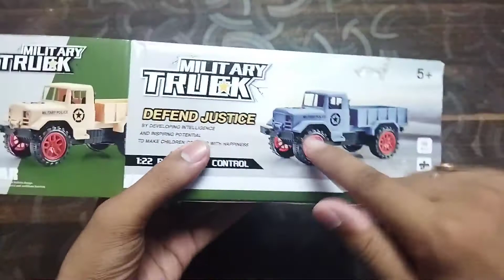RC Military truck unboxing and Testing | Best toy under 500 on amazon India|toy beast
RC Military truck unboxing and Testing | Best toys on Amazon India | Best toys under 500 |rc| toy beast | best toy under 500 on Amazon India |  best remote control toys under 500

In this video We unbox and test RC military truck . This is best toy for kids. This toy comes with a high speed motor which is the main advantage of this toy. This is best remote control toys on Amazon.

Buy best toys -

Rc truck
Rc military truck
Toy gun
Stunt car
Smily stunt car

Rc military truck